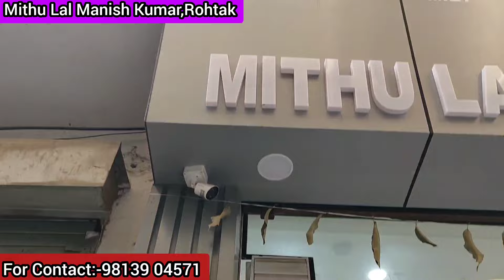ब्रांडेड सूटों के King👑 रोहतक शौरी मार्किट।शादी का कपड़ा भी मिलेगा।100-800₹ में सबसे ज्यादा वैरायटी💥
Adress:-

MITHU LAL MANISH KUMAR

MALL GODAM ROAD,SHORI MARKET,ROHTAK,HARYANA

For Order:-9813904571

ALL TYPE OF THAN SUIT,COTTON,FANCY,INSTAGRAM SUIT,DESIGNER SUITS AVAILABLE HERE IN CHEAPEST PRICE💥

Order Minimum 1 Set

🍁पूरी मार्किट में सबसे सस्ते थान का कपड़ा,पंछी ब्रांड के सूट,कॉटन सूट,गर्मी के सूट,इंस्टाग्राम के सूट,Organza के सूट,डिजाइनर सूट,फैंसी सूट यही मिलेंगे।

Shopping streets Instagram:-

AND PLEASE